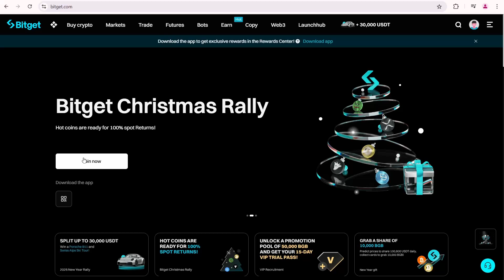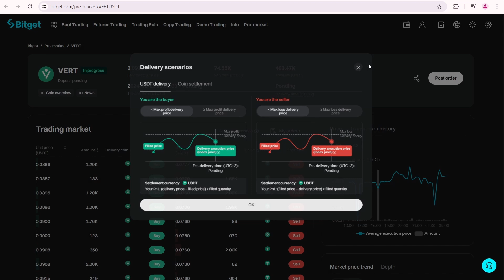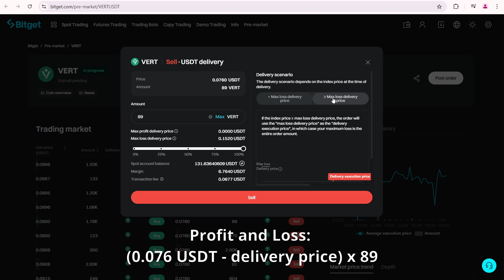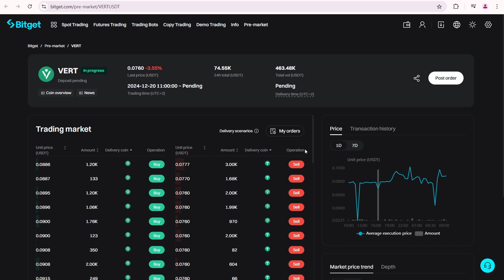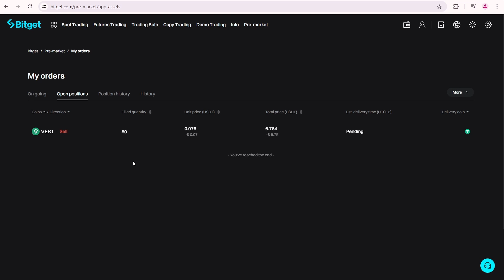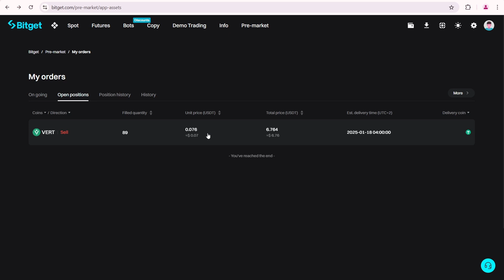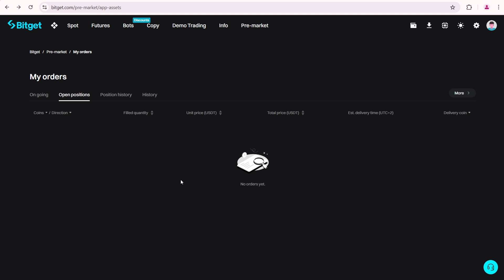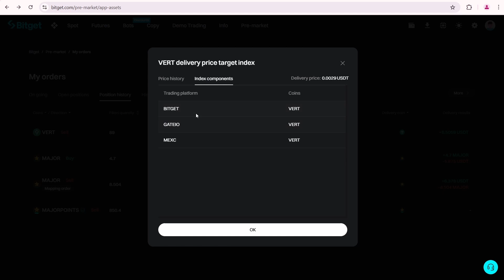How to Sell PAWS on Bitget Pre-Market with USDT Delivery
USDT delivery is an alternative to the coin settlements in pre-market trading. In this video, you'll see a typical example of how to sell in the pre-market. For pre-market crypto trading I’m using Bitget in this tutorial. It doesn’t matter which coin you’re going to sell—it could be PAWS, Solayer or WalletConnect.

If you haven’t registered on Bitget yet, consider using my referral

*Timespans*
00:59 – Pre-market delivery scenarios: USDT Delivery and Coin Settlement
01:38 – How to sell in Bitget Pre-market using USDT delivery
03:33 – Possible maximum loss
04:08 – Pre-market orders
05:15 – My created pre-market order
06:03 – Reserved assets for the order
06:28 – Possible order changes due to token’s total supply change
07:39 – Pre-market delivery time
08:44 – My profit in the pre-market using USDT delivery